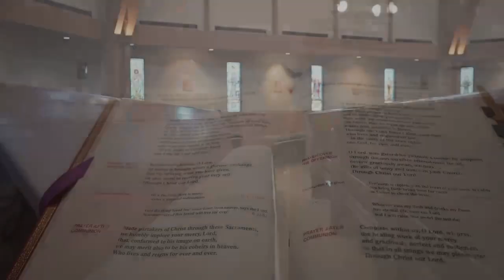St. Isidore’s Morning Mass 4-18-23